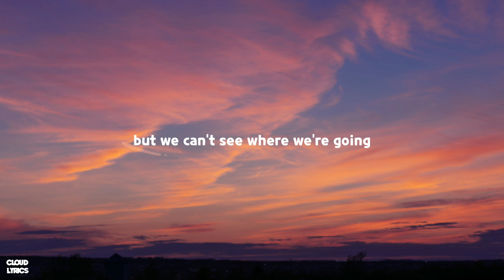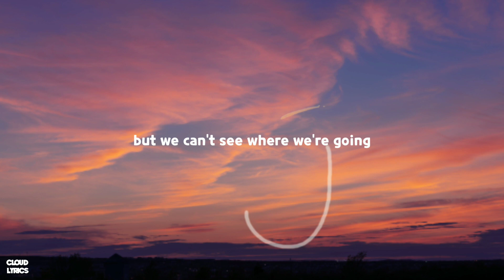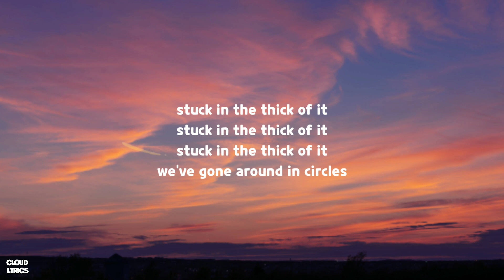The Backyardigans - Into The Thick Of It! (Lyrics) "We're tramping through the bush" [Tiktok Song]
🎤Lyrics:

[UNIQUA, PABLO, & TYRONE]
Into the thick of it
Into the thick of itd on we push

[PABLO]
But we can’t see where we’re going

[UNIQUA]
We've made a stellar start
To find the jungle's heart

[TYRONE]
But all we'll find is nothing

[PABLO]
If we can't see where we're going

[AUSTIN]
Ugh

[UNIQUA]
The jungle's kind of tricky
The path is never straight

[TYRONE]
And sometimes there's no path at all
Which makes it hard to navigate

[UNIQUA]
Although the jungle's thick
We're moving through it quick

[PABLO]
But that won't do us any good
If we're going around in circles

[PABLO]
We're going round in circles

[AUSTIN]
Ugh

[UNIQUA]
These trees look so familiar
We've been here once before

[TYRONE]
You're right, except it wasn't once

[PABLO]
It was three times

[AUSTIN]
Or four

Stuck in the thick of it
We've gone around in circles